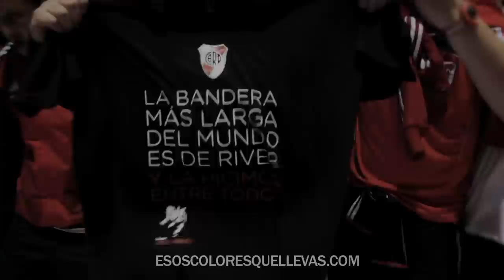Esos colores que llevás - Ahora en cines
Trailer de la película que fue record del cine nacional con 12.000 personas en el Luna Park, ahora en los cines de todo el país.